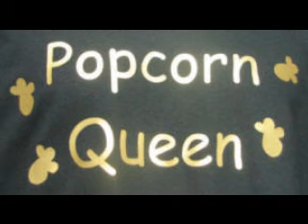Angel Of The Morning - Nina Simone